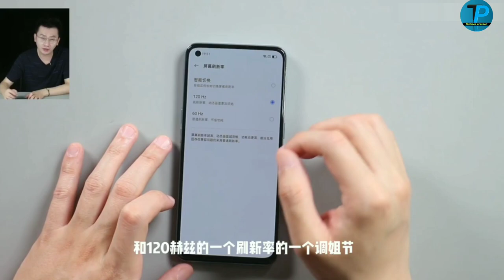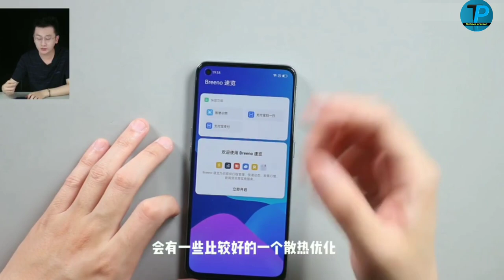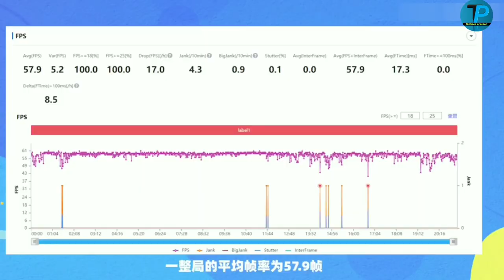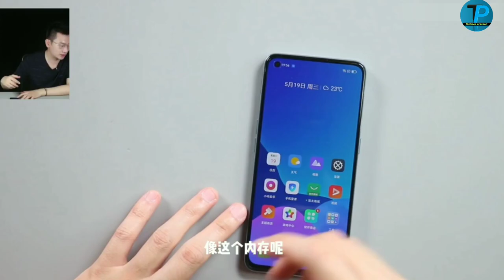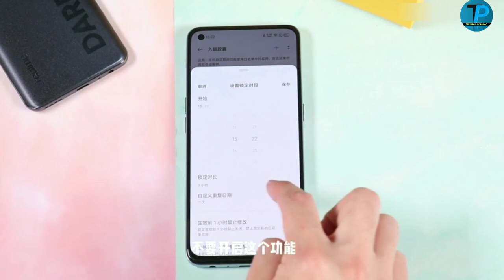Realme Q3 Pro Carnival Edition unboxing & hand on first look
Realme Q3 Pro Carnival Edition
Realme Q3 Pro Carnival Edition unboxing Realme Q3 Pro Carnival Edition review
Realme Q3 Pro Carnival Edition Launch Date In India
Realme Q3 Pro Carnival Edition Price In India
Q3
realme
q3pro
Carnival Edition